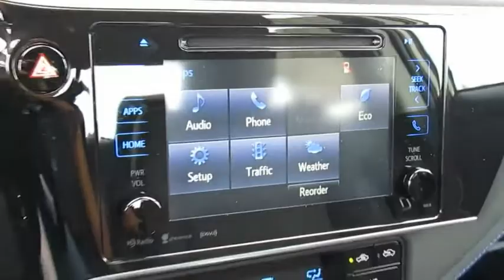2019 Toyota Corolla Live Video! Tampa, Wesley Chapel, Brandon, New Port Richey, FL Live 191135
Stadium Toyota
5088 N. Dale Mabry Highway

Add some driving pleasure to your day with our 2019 Toyota Corolla SE Sedan shown off in Falcon Gray Metallic! Powered by a proven 1.8 Liter 4 Cylinder that offers 132hp while connected to a seamless CVT with intelligence. Our Front Wheel Drive SE offers a smooth ride that is comfortable and confident while providing near 36mpg! Admire the bold front fascia with a mesh grille, alloy wheels, multi-LED headlights, chrome tipped exhaust, and rear spoiler.     The interior of our SE features all the sporty style you crave with premium materials, a leather-trimmed multi-function steering wheel, supportive fabric-trimmed seats, and automatic climate control. You won't miss a beat thanks to our Entune Audio touchscreen display with available connected Navigation apps, Bluetooth, and voice command controls. You'll also enjoy plenty of space to haul your gear with a large trunk and the versatility of 60/40 split rear seats.     Our Corolla provides you with an incredible level of safety with its Toyota Safety Sense that includes a pre-collision system, lane departure alert, pedestrian alert, and dynamic radar cruise control. Add in a backup camera, eight airbags, tire pressure monitoring, and other advanced features meant to keep you out of harm's way. With striking good looks, incredible efficiency, and a reputation for reliability, our Corolla helps you go the distance!